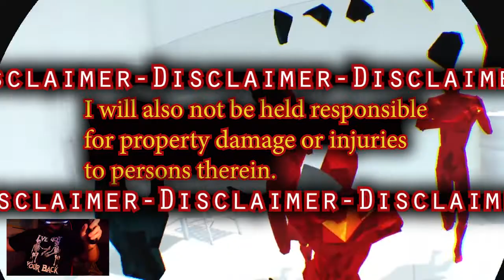The Quarantined Gamer | Episode 4 | True Friends....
Here we are back again in Episode 5 of the Quarantine gamer.  I did make a mistake and it does say episode three in the video, but I didn't think it warranted a re-upload.

In today's episode we will be playing Blood and Truth for the PSVR.  WATCH me as I sweat like a pig making myself look a fool and just straight up being a fool in general.  Not in an overly aggressive way; perhaps more random than anything.

If you have any questions or would perhaps like to collab pls send an email (found in the channel description.)